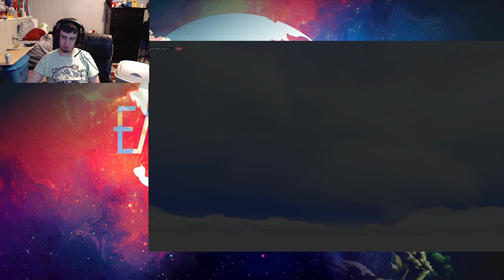Wind Waker Rando Run 2 Part 2